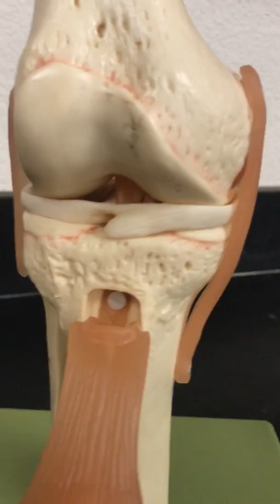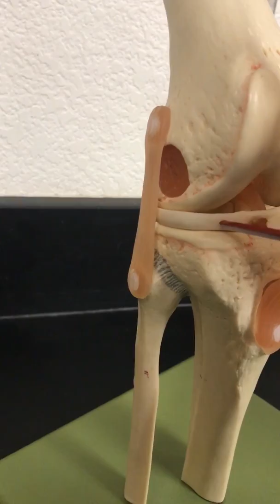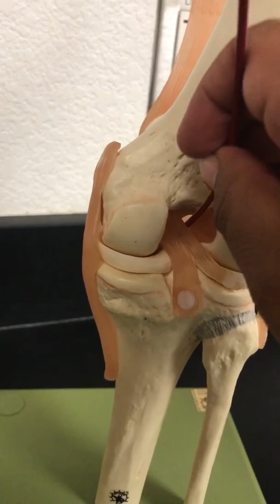Joint ligaments: shoulder, elbow, knee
Grossmont bio 140 lab